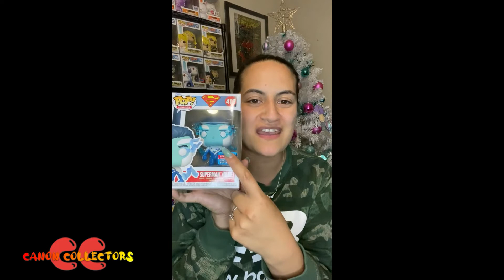Canon Collector's- Pop! Of The Day #86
So many new pops lately! This one is an instant fave :D
Is this pop! an instant hit for you as well or did you pass on it?

canoncollectors_cc